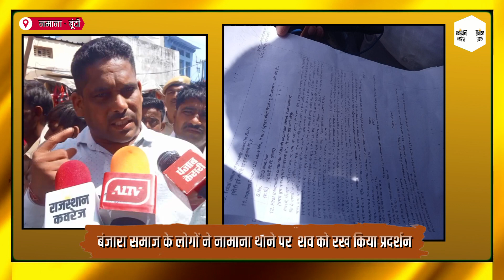गुर्जर समाज के दबंगों द्वारा परेशान करने पर बंजारा युवक ने खाया जहर हुई मौत Rajasthan coverage